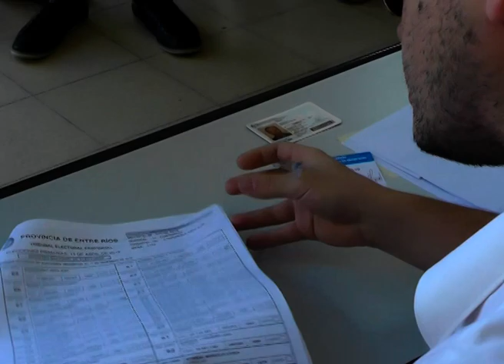El gobernador Gustavo Bordet votó en Concordia, su ciudad natal